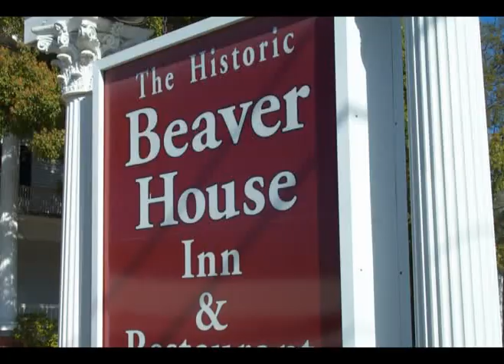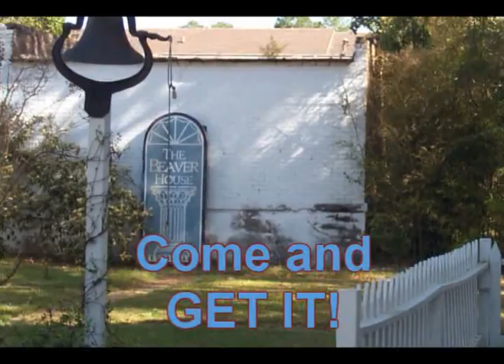Beaver House Inn and Restaurant Statesboro GA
These customers were so happy with their visit to the Beaver House that they made us a "thank you movie".  The Beaver House Inn and Restaurant in Statesboro Ga is a favorite family style restaurant and bed and breakfast.  The Guesthouse is like your own private hotel.